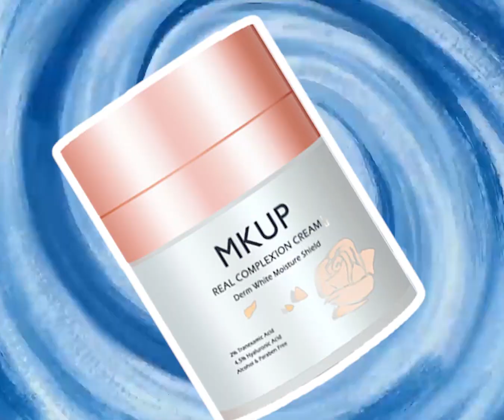MKUP美咖【美妝店熱銷NO.1🏆雙11活動熱賣中！】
🎉熱銷優惠🎉📢現省＄１１３１📢
🔥雙11加碼買三送一🔥
【美妝店熱銷NO.1🏆雙11活動熱賣中！】
賴床再久也不怕，簡單30秒完美偽素顏😍
一抹煥白透亮，潤色遮瑕K.O痘痘暗沉🥊

▲快速提亮煥白，打造粉嫩好氣色
▲富含2%傳明酸及高效玻尿酸，上妝兼保養
▲添加紫根植物及玫瑰萃取，粉嫩不死白
今日搶購必備秘笈！快來看看🤩
11/8(五)
【２３：００】筆較厲害彩妝棒-07立體棕
💥更多優惠看這裡💥錯過真的太可惜‼️
◆因個人膚質、體驗效果不同，歡迎至門市搶先試用唷◆